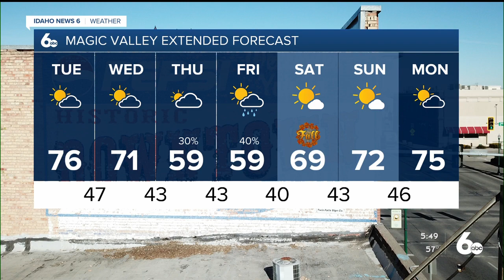Cool-down for the final days of summer!